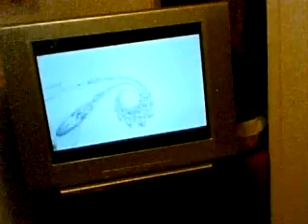LoZ MM Ep12 Part 3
Here is Part 3 of Episode 12, enjoy ^^